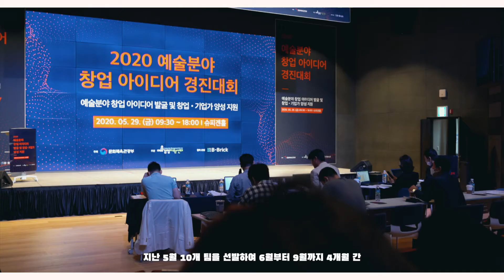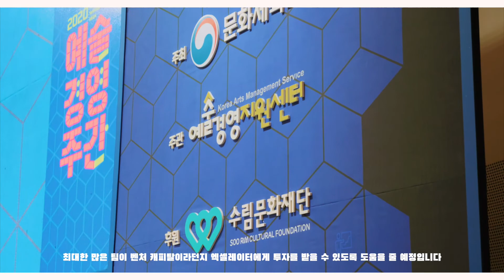2020 예술분야 창업 아이디어 발굴 및 창업·기업가 양성 지원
(재)예술경영지원센터는 2020년 예술분야 예비 창업자를 대상으로 혁신적인 창업 아이디어 발굴하여 시장 검증기회를 마련하고 안정적인 창업을 할 수 있도록 ‘ 2020 예술분야 창업 아이디어 발굴 및 창업·기업가 양성 지원’을 운영하였습니다. 지난 2020년 예술분야 10개 팀의 열정 넘치는 팀 빌딩의 여정을 확인해보세요!